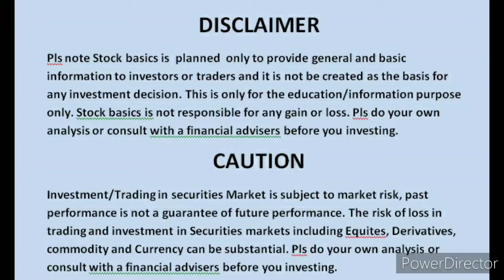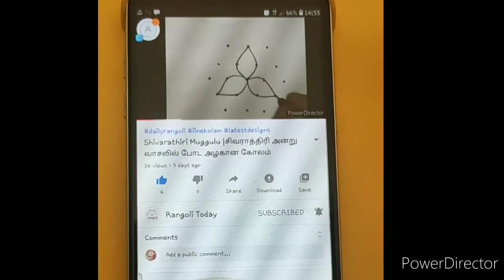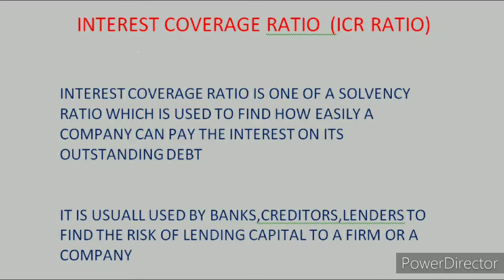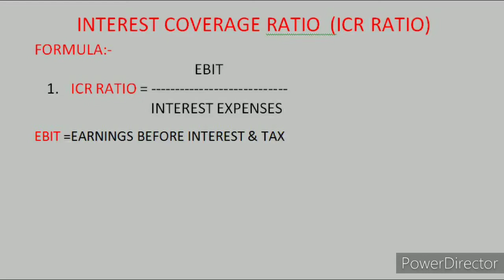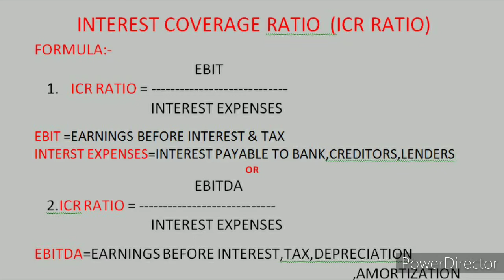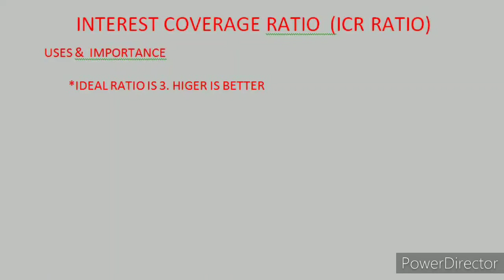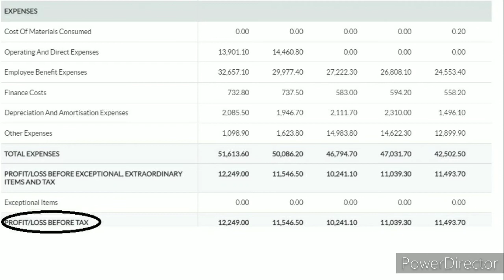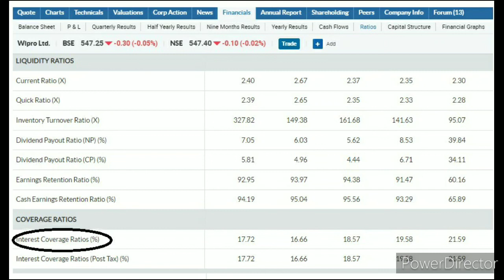WHAT IS INTEREST COVERAGE RATIO MEANING IN TAMIL ON SHARE MARKET? OR ICR RATIO TAMIL ON STOCK MARKET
Stock basics is a channel which is created to know and learn stock market basics in tamil as well as to know about investments

ஸ்டாக் பேஸிக்ஸ் என்பது ஒரு சேனலாகும், இது தமிழில் பங்குச் சந்தை அடிப்படைகளை அறியவும் கற்றுக்கொள்ளவும் முதலீடு பற்றி முதலீடு பற்றி அறியவும் உருவாக்கப்பட்டது

WHAT IS SOLVENCY RATIO IN TAMIL?
WHAT IS INTEREST COVERAGE RATIO IN TAMIL?
WHAT ARE THE FORMULAS TO CALCULATE INTEREST COVERAGE RATIO?
EXAMPLE HOW TO CALCULATE INTEREST COVERAGE RATIO OF A COMPANY?
USES & IMPORTANCE OF INTEREST COVERAGE RATIO
HOW TO DO A LIVE CALCULATION THE INTEREST COVERAGE RATIO FROM A COMPANIES FINANCIAL REPORT